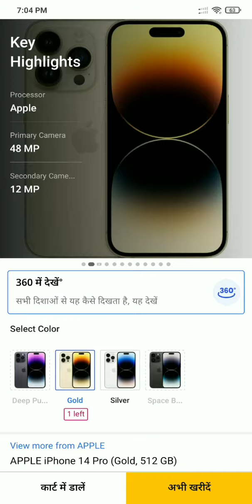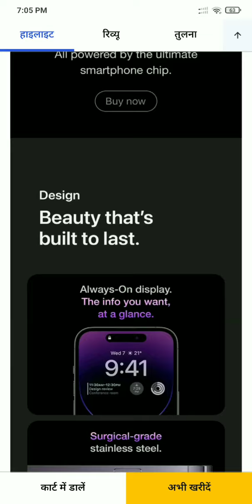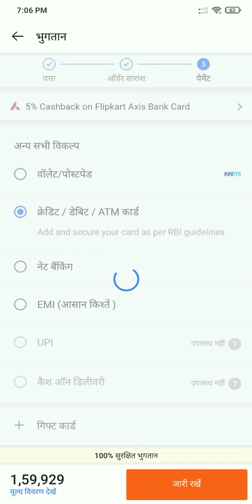₹ 0 Free IPhone 14 pro How to get free mobail. Filpkart &Among. @Technical Guruji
I'd name  chhotsa_rathore_07

Flipkart & Amazon free product || order any product in Flipkart & Amazon free

Hello sir my name is Chhotsa Rathore; I want some free simple product from you and will review it.

1. free iphone 14  5G mobile
2. Free mobail 2022 Falpkard
3.free me Falpkard shoping
4. free flipkart shopping
5. free flipkart gift card app
6. flipkart free mobile order
7. flipkart se free mobile order kaise karen
8. flipkart se free mobile iphone 14 pro
9. Free smartphone 2022
10. Free mobile
11. Free mobile phone 2022 Flipkart
12. Free shopping
13. How to get free mobile
14. Free mein mobile Kaise kharide
15. Free mobile form Flipkart
16. Get free phone
17. How to buy free mobile form Flipkart
18.How to buy free Prouducts form Flipkart 2022
19. get free products form Flipkart
20. Flipkart Free shopping
21. Free mobile phone 2022 Flipkart
22. Free shopping ine Flipkart
23. Buy free phone

Hastags:-

Thank you for watching Disclaimer :- this video is not intended to be a fraud or scam with anyone or a company. this video just tried to tell the truth that no one else should use it.